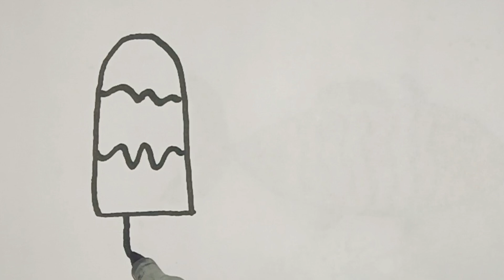How to Draw an ICE CREAM CONE! Easy Drawing Tutorial for Kids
A learning video just for kids! This easy to follow along tutorial is made for toddler to kindergarten age kids, from 2 years old to 6 years old. I love to help kids learn how to draw using basic lines and shapes. We also go over letters, numbers, shapes, and colors.
Get ready for a melty-good art adventure! In this fun & easy tutorial, kids of all ages will learn to draw the most adorable Ice Cream Cone ever!

Gather your supplies:
Paper
Pencil
Eraser
Crayons, markers, or paints (of course!)

Related Search:
cute drawing,
drawing tutorial,
drawing easy,
drawing art,
drawing and coloring,
Draw,
Drawings,
Basic Drawings,
Simple Drawings,
Drawings Lessons,
Line Drawings,
Cute Drawings.
Easy Drawings,
Simple Drawings,
simpatico disegno,
tutorial di disegno,
disegno facile,
Disegnare,
Disegni,
Disegni di base,
Come disegnare,
Disegni semplici,
Come colorare,
Come colorare,
Disegni carini.
Disegni facili,
Disegni semplici,
Cosa disegnare,
süße Zeichnung,
Zeichnungs-Tutorial,
einfach zeichnen,
Kunst zeichnen,
Zeichnen und Ausmalen,
Ziehen,
Zeichnungen,
Grundlegende Zeichnungen,
Einfache Zeichnungen,
Zeichenunterricht,
Strichzeichnungen,
Nette Zeichnungen.
Einfache Zeichnungen,
Einfache Zeichnungen,
lindo dibujo,
tutorial de dibujo,
dibujar facil,
Dibujar,
Dibujos,
dibujos basicos,
Como dibujar,
dibujos simples,
como colorear,
como colorear,
Dibujos lindos.
dibujos faciles,
dibujos simples,
que dibujar,
joli dessin,
tutoriel de dessin,
dessin facile,
Dessiner,
Dessins,
Dessins de base,
Comment dessiner,
Dessins simples,
Comment colorier,
Comment colorier,
Dessins mignons.
Dessins faciles,
Dessins simples,
Dessin très facile,
رسم لطيف
رسم تعليمي
الرسم السهل ،
فن الرسم
رسم وتلوين،
رسم،
الرسومات،
رسومات أساسية ،
كيف ترسم،
رسومات بسيطة
دروس الرسم
رسومات الخط
كيف تلون ،
Adım adım çizim,
sevimli çizim,
çizim öğretici,
çizim kolay,
çizim sanatı,
çizim ve boyama,
Çizmek,
Çizimler,
Temel Çizimler,
Nasıl çizilir,
Basit Çizimler,
çizim dersleri,
Çizgi çizimleri,
Nasıl Renklendirilir,
Nasıl Renklendirilir,
Sevimli Çizimler
Kolay Çizimler,
Basit Çizimler,
Ne Çizilir,
desenho fofo,
tutorial de desenho,
desenho fácil,
Desenhar,
desenhos,
Desenhos Básicos,
Como desenhar,
Desenhos muito fáceis,
Desenhos Simples